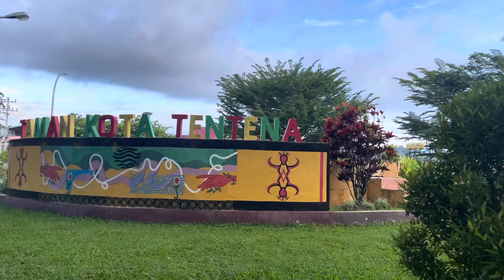Taman Kota Tentena Kab. Poso Sulawesi Tengah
Nuwun Sewu Ndoro Kakung Ndoro Putri

Perjalanan Lekwin kali ini di Taman Kota Tentena Kab. Poso Provinsi Sulawesi Tengah.
Terdapat tugu ikan sogili dan ikan emas di Taman Kota Tentena ini yang merupakan simbol Kekerabatan antara penduduk pribumi dan pendatang.
Taman Kota Tentena ini biasanya ramai ketika malam minggu (sabtu malam) karena ada acara.

Salam Rahayu